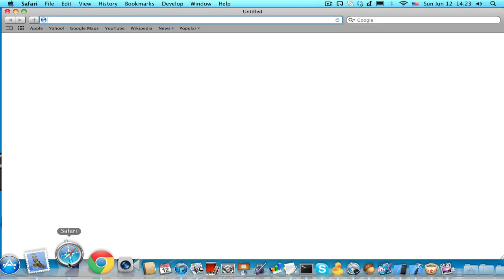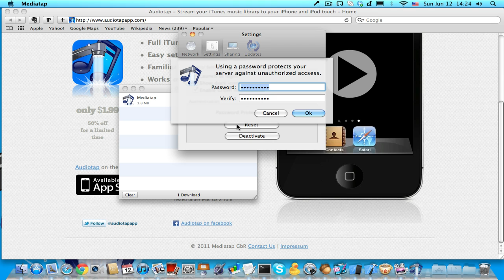How to set-up Mediatap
Directions on how to set-up the Mediatap Server application. Mediatap is the companion application to Audiotap for iPhone/iPod touch. Audiotap lets you stream your iTunes library at home or on the go.